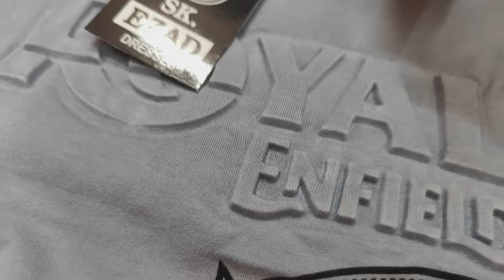RFD Kids Clothes & Shirt Manufacturer in Metiaburuj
Shop name :-  SK EZAD DRESSES

Address:-Metiaburuj Badartala Molla Para Auto Stand Kolkata 700044

kids wear in ajmera fashion

kids wear wholesale in kolkata

kids wear dress

kids wear hyderabad

kids wear shop

kids wear online shopping

kids wear mumbai